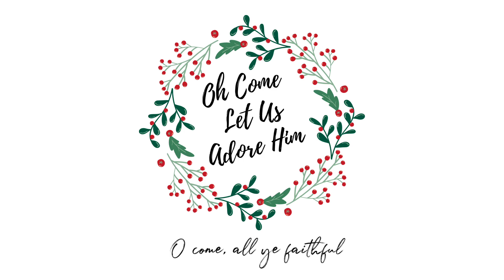Oh Come Let Us Adore Him - Josika George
Merry Christmas!

We had fun making this special number and we hope you love it as much as we do! All Glory to God for making this happen!
Stay safe and have a Blessed Christmas!
Sending lots of love and joy from the whole team!